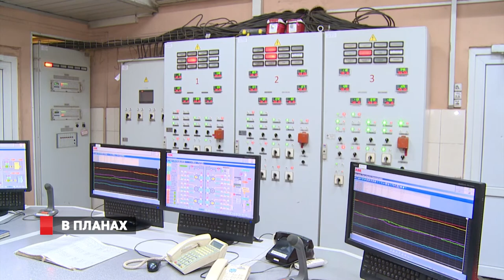В планах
Реконструкция ТЭЦ и строительство электросетей – «РусГидро» озвучило планы на Приморье